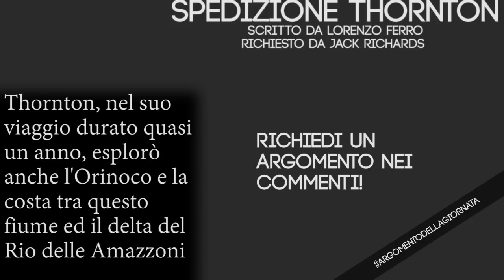FINENDO LA LOTTA #28 Europa Universalis IV Gioco della Ruota ITA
Benvenuti su Europa Universalis IV nel Gioco della Ruota.
Inizierò con una nazione A con cui giocherò per 50 anni, appena finiti questo lasso di tempo passerò alla nazione B che utilizzerò per altri 50 anni prima di passare alla nazione C. Finita la sessione della nazione C si ritornerà alla nazione A.
Il gioco è Europa Universalis 4 con l'espansione Common Sense, sviluppato e pubblicato da Paradox Interactive.